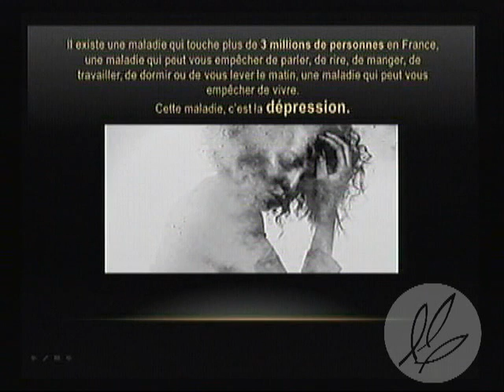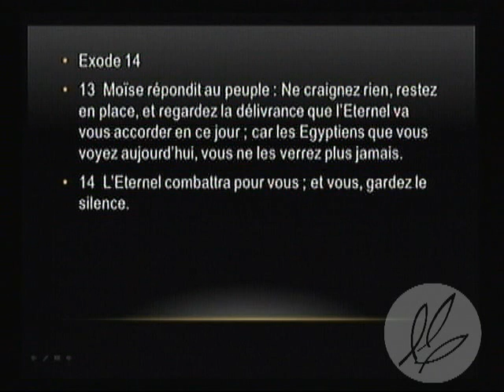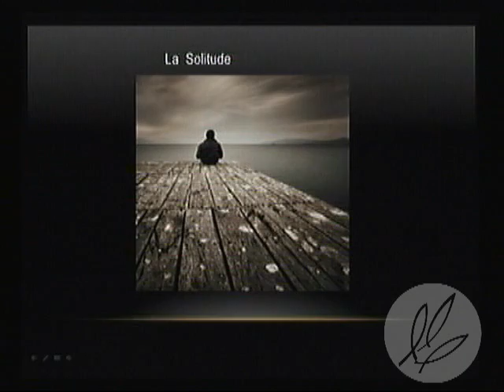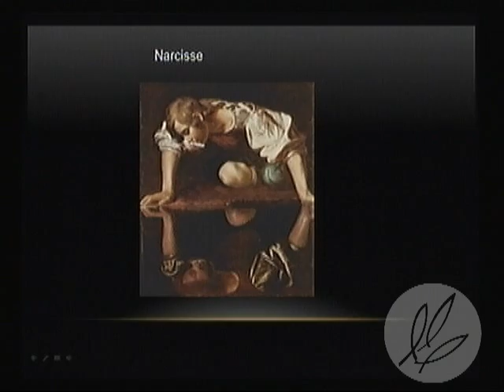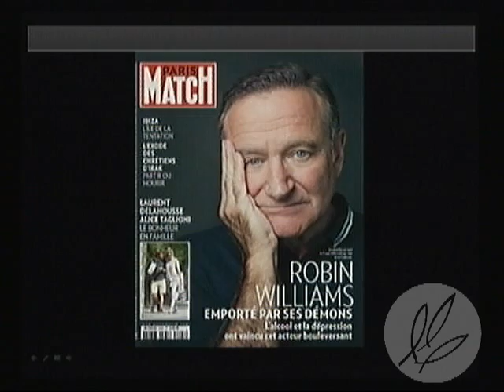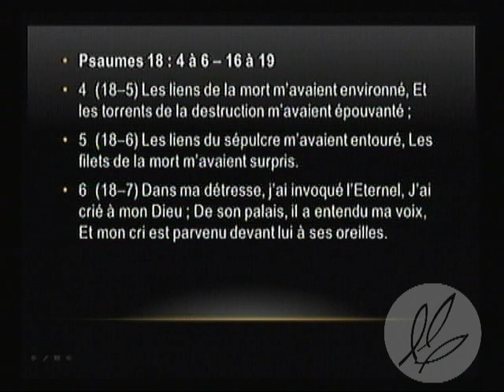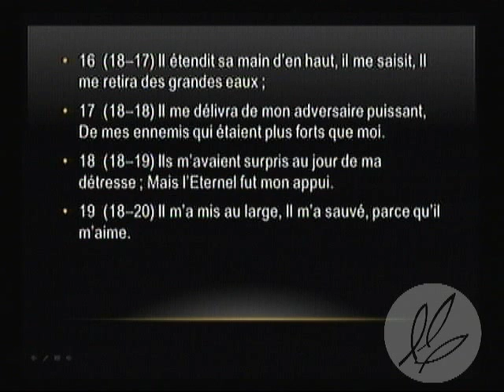Thierry Catel - Sortir de la dépression par un combat (3)